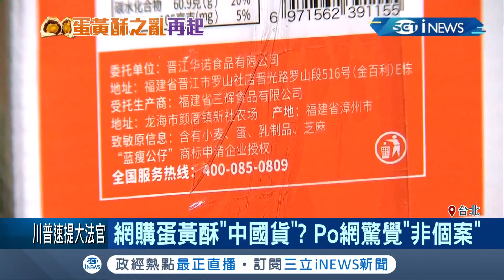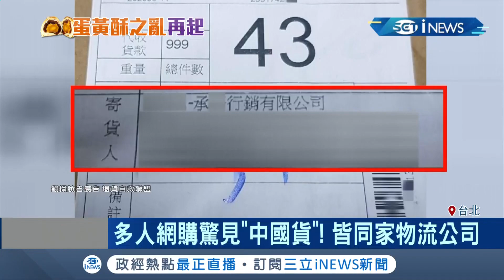蝦咪~網購知名彰化蛋黃酥竟然是"中國貨"？po網驚覺"非個案"民眾憂"非洲豬瘟"...│記者廖研堡 李文勝│【台灣要聞。先知道】20200927│三立iNEWS